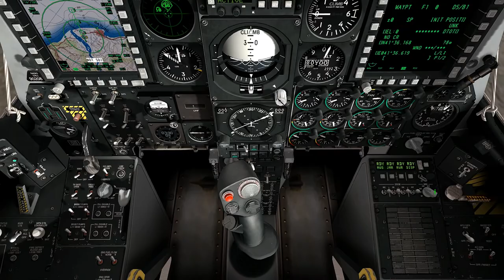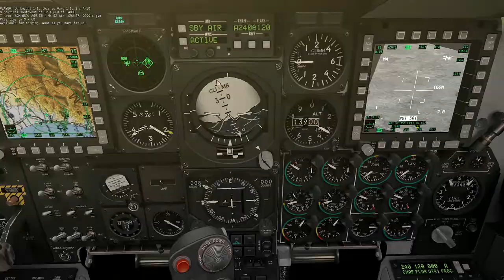DCS: A-10C - Bronze Star Part 1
This is part 1 of a 4 part series of videos that will be uploaded over the next few days!

I was providing CAS support for troop on the ground and used JTAC to destroyed two platoons of Russian tanks with multiple AGM-65D Maverick missiles and I get a nice GAU-8 30mm gun kill on a T-72.  For acts of heroism under fire and to my complete surprise I was awarded a Bronze Star after completing the mission.